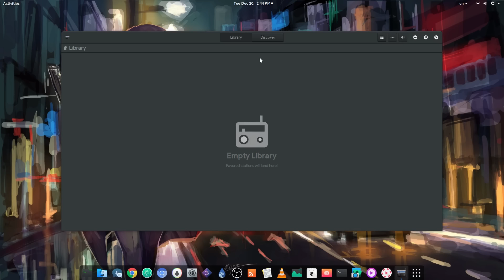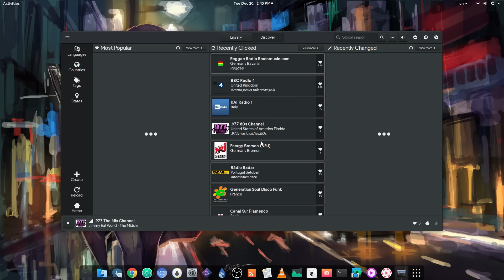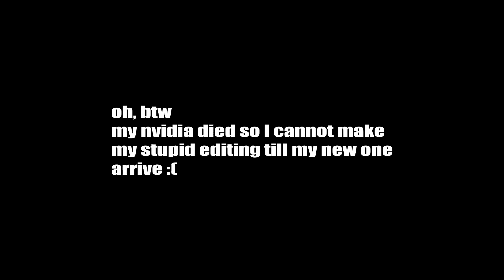[Gradio] GNOME Radio App | v 4.9.9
(active development!)